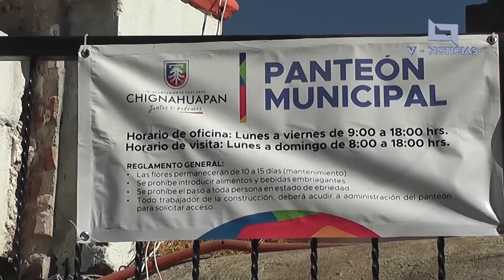servicios de mantenimiento que se están realizando en el panteón, los boulevares, la laguna, entre o